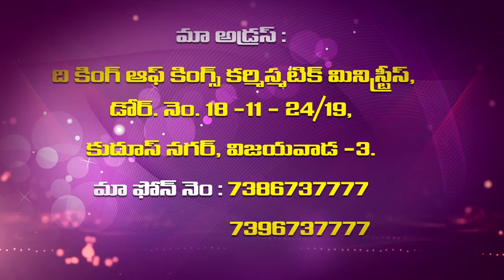Sister B.Vijaya Samuel garu ||04-07-2019|| అంశం: సమాధానము...